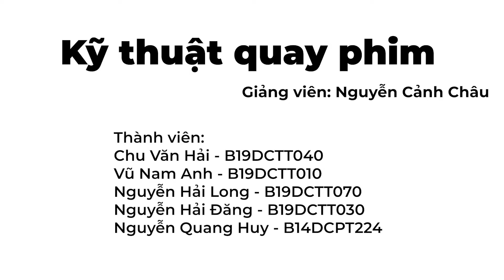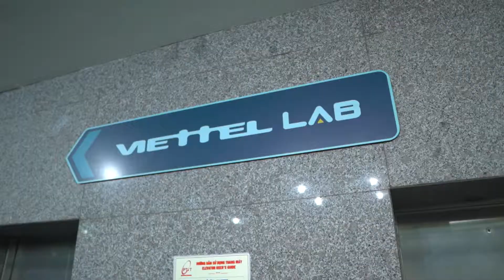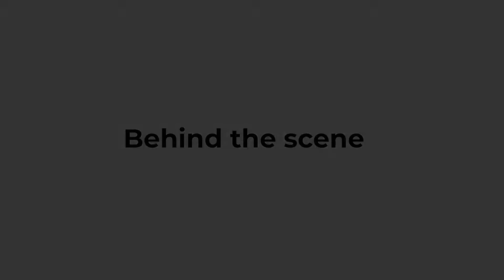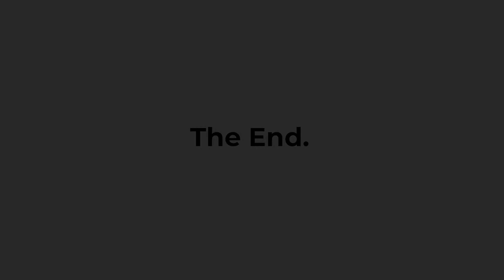Nhóm 11 Kíp 1 Cuối kì